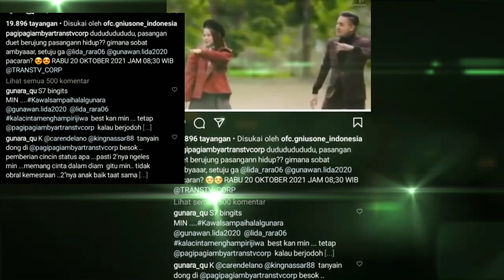Live ..!! Pasangan Duet Berujung Pasangan Hidup,, Rara Lida & Gunawan Lida di Pagi Pagi Ambyar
Rara lida dan Gunawan lida di pagi pagi Ambyar Transtv hari Ini jam 08.30 wib live di vidio.com